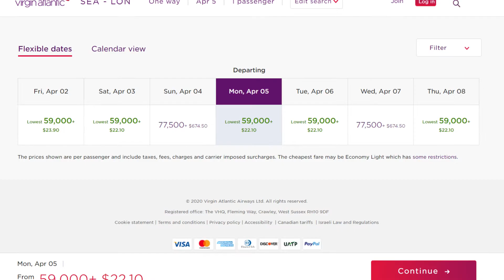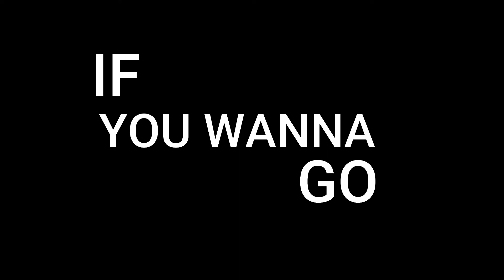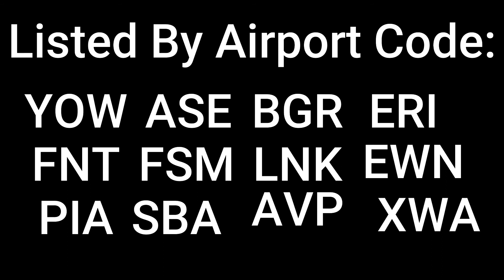Delta Is Temporarily Leaving 13 Cities! Aviation News #3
You read the title, Delta it leaving 13 cities...temporarily. But away from the bad news. Our video topped the list for most views in 24 hours...EVER! So thank you for that acheivment. I am going to keep posting these videos until views start dying down (which, by the way, they haven't). Today, we will be looking at an UNBEATABLE DEAL from Virgin Atlantic, Delta leaving 13 cities, Bermuda reopening (AMERICANS INCLUDED!), and Alaska requiring health checks 72 hours before your flight. But anyways, enjoy the video.

NEXT TIME: Surprising Aviation News, More Flight Deals, and MORE packed into Episode 4.

Recording Equipment:
Purple Panda Microphone (2 Pack) - $100
Microsoft Voice Recorder
Adobe Premiere Pro (for sound editing)

Join my discussion tab every Monday.